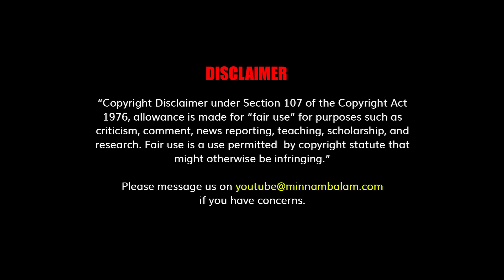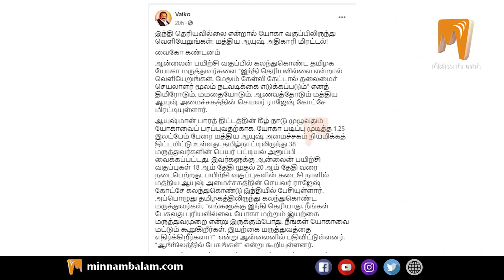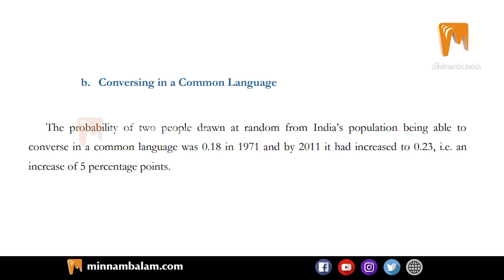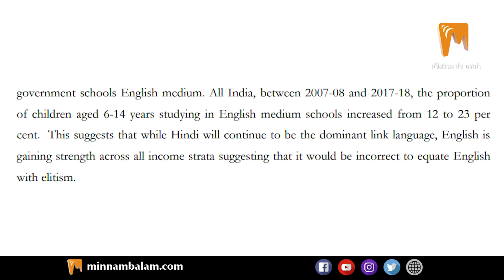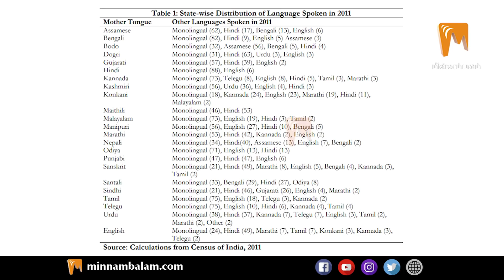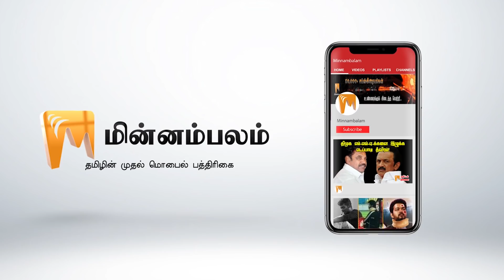"மக்கள் மொழி எது?" - ஜெ.ஜெயரஞ்சன் | J.Jeyaranjan | Hindi Imposition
Creative Head     - Elanchezhiyan
Editing                  - C.Brabakaran